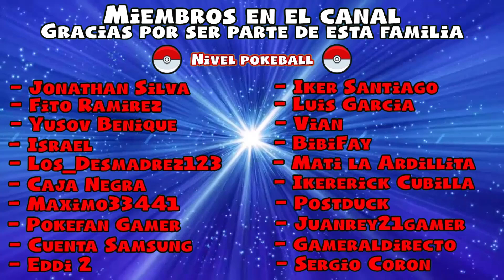GUÍA Y LOCALIZACIÓN DE LAS ESTACAS PARA CONSEGUIR WO-CHIEN EN POKEMON ESCARLATA Y PURPURA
Guia game play en español de GUIA Y LOCALIZACIÓN DE LAS ESTACAS PARA CONSEGUIR WO-CHIEN EN POKEMON ESCARLATA Y PURPURA

Clave de amigo Nintendo Switch
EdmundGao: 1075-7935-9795